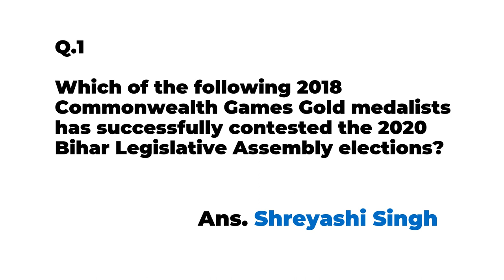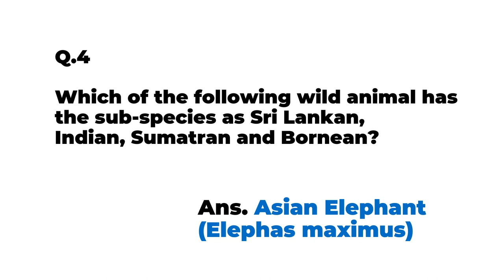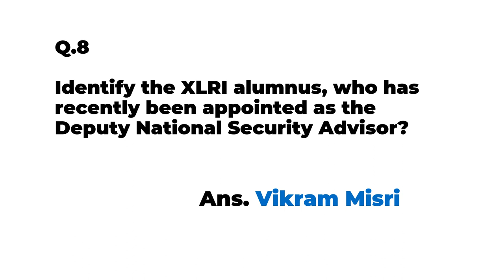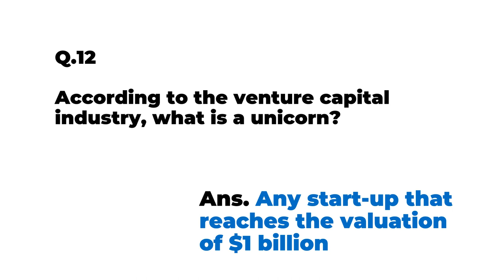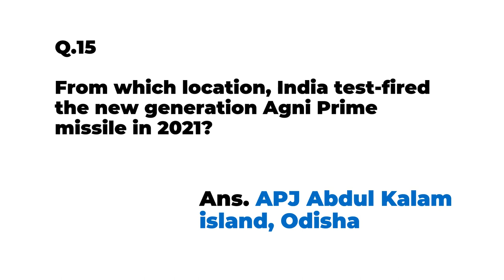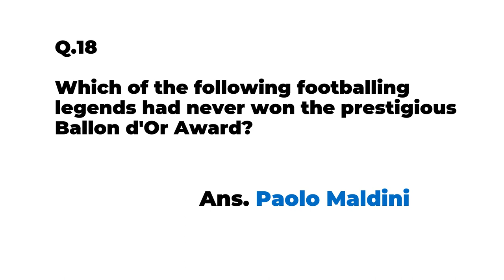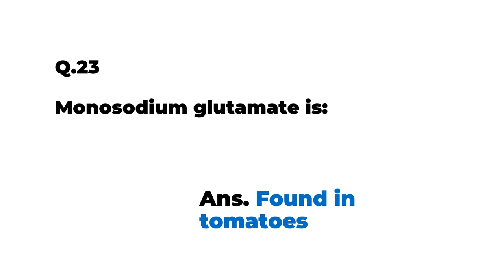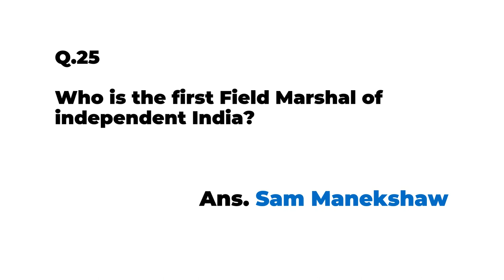XAT 2022 GK Answers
XAT 2022 Response Sheet is out.
I've compiled answers for the General Knowledge (GK) section.
First slide is an Answer Key you can use to match answers. After that, I've discussed the questions along with some comments on the options.

You know blogs will be copy-pasting it soon without giving me credit anyway :')